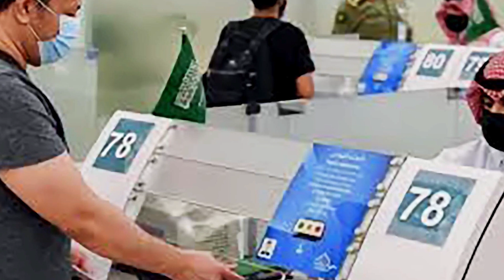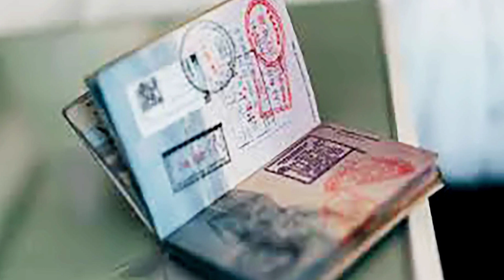সৌদি প্রবাসী ভাইদের জন্য আজকের হৃদয় বিদায় খবর ! কপাল পুড়লো প্রবাসী ভাইদের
সৌদি প্রবাসী ভাইদের জন্য আজকের হৃদয় বিদায় খবর ! কপাল পুড়লো প্রবাসী ভাইদের সৌদি প্রবাসী ভাইদের জন্য আজকের হৃদয় বিদায় খবর ! কপাল পুড়লো প্রবাসী ভাইদের

সৌদি প্রবাসী, ভাইদের, জন্য ,আজকের, হৃদয়, বিদায় খবর,কপাল ,পুড়লো ,প্রবাসী ,ভাইদের,News24Info,bangla, bd, latest bangla news, update bangla news